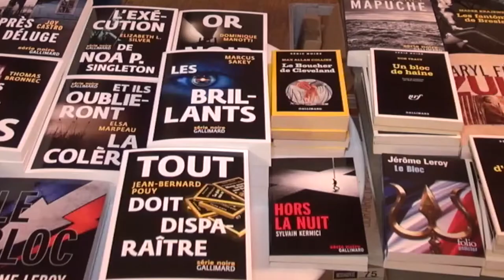Les 70 ans de la Série Noire au CNL - Vincent Monadé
Rencontre avec Vincent Monadé à l'occasion d'une table ronde organisée au CNL pour fêter les 70 ans de la Série Noire.
Notes de Musique : "Live at the Winston" par Thee Irma & Louise Free Music Archives.